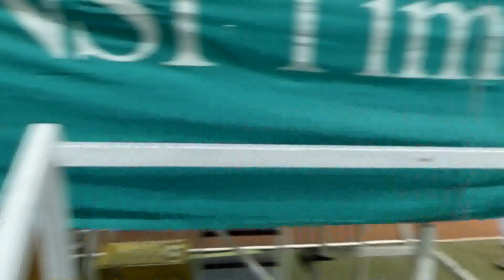800 m leány serdülő síkfutás - lassítva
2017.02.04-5. Budapest, Újonc és Serdülő Fedett Pályás Bajnokság